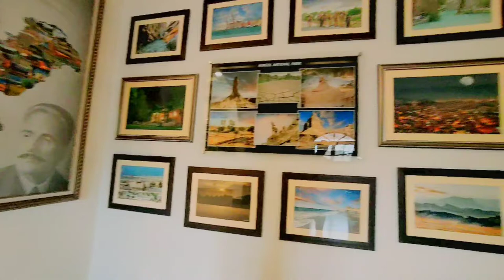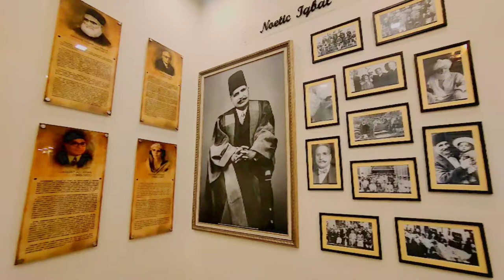Visit Pakistan | Art Gallery | Quetta Cantt | At 14-8-022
It is a very beautiful and informed place in Quetta Cantt.you can visit this place every time.